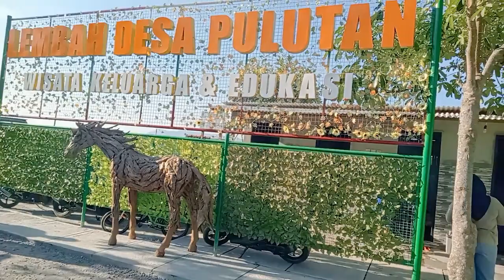Kuliner TengahSawah Lembah Desa PULUTAN Gunung Kidul